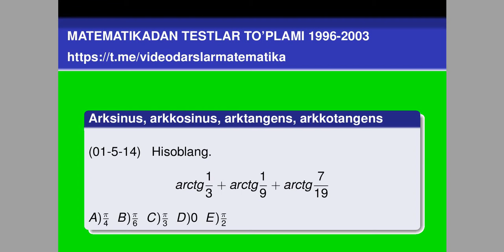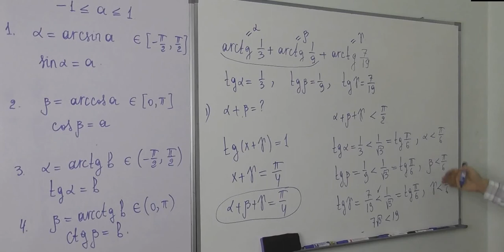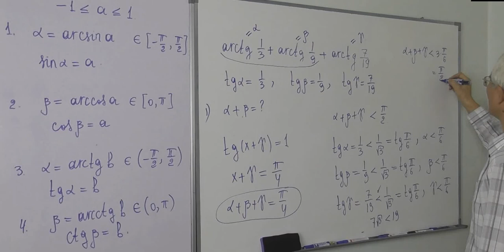23.5 Arksinus, arkkosinus, arktangens, arkkotangens Test5